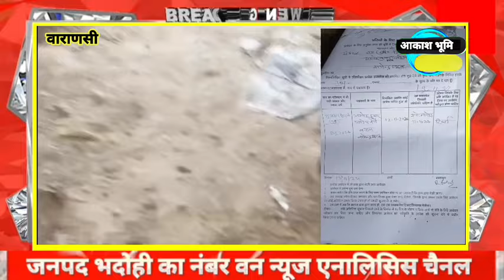VARANASI NEWS यूपी का अनोखा थानाध्यक्ष | कोर्ट आदेश नजरंदाज | लेखपाल को नहीं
आकाश भूमि न्यूज़

hindi news
Varanasi news
News
News live
news today
latest news
breaking news
latest news in hindi
live news
todays news bulletin
din bhar ki badi khabar
hindi news live
Varanasi news today live
ज्ञानपुर भदोही न्यूज़
ज्ञानपुर भदोही न्यूज़ Today

आकाश भूमि न्यूज़ को सर्च कर आप भदोही न्यूज़ अर्थात भदोही के सभी खबरें प्राप्त कर सकते हैं। आकाश भूमि न्यूज़ पर केवल प्रमाणित खबरें ही प्रकाशित की जाती है।